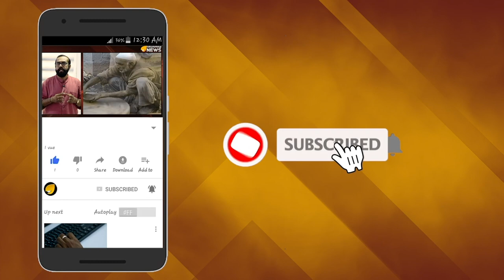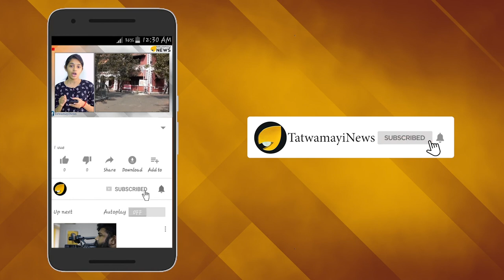പ്രസവശേഷം മറുപിള്ള വേര്‍പെടാതിരിക്കുന്നത് ജീവഹാനിക്ക് കാരണമായേക്കാം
പ്രസവശേഷം മറുപിള്ള വേര്‍പെടാതിരിക്കുന്നത് അതീവ ഗുരുതര അവസ്ഥയാണ്. അമിതരക്തസ്രാവമുണ്ടാക്കി അമ്മയുടെ ജീവഹാനിക്ക് വരെ കാരണമാകുന്നു.ഈ അവസ്ഥയെ പ്ലാസന്‍റ അക്രീറ്റ സ്പെക്ട്രം ഡിസോര്‍ഡ‍േഴ്സ് എന്നാണ് പറയുന്നത്. സംസ്ഥാനത്ത് സിസേറിയന്‍ നിരക്കില്‍ കണ്ടുവരുന്ന വര്‍ധനയാണ് ഈ അവസ്ഥയിലേക്ക് നയിക്കുന്നത്.ഏതു സാഹചര്യത്തിലും ആദ്യത്തെ പ്രസവം സിസേറിയൻ ആയാൽ രണ്ടാമതും ഗര്‍ഭം ധരിക്കുമ്പോള്‍ മറുപിള്ള ആദ്യം സിസേറിയന്‍ ചെയ്ത മുറിവില്‍ പറ്റിപ്പിടിക്കാനുള്ള സാധ്യത ഏറെയാണ്.